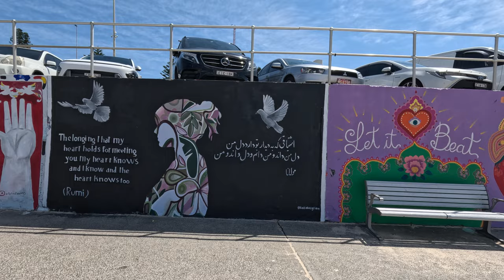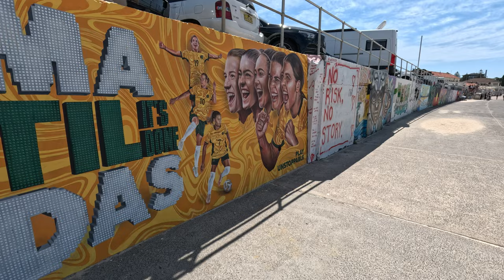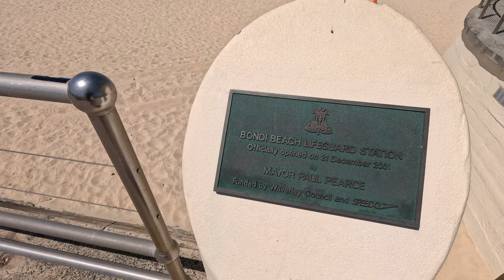SYDNEY AUSTRALIA Bondi Beach WALKING TOUR 4K Ultra HD | Scenic Boardwalk | Hot SPRING Day 2023 | NSW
The sweeping white-sand crescent of Bondi is one of Australia’s most iconic beaches. Reliable waves draw surfers while, nearby, hardy locals swim in the Icebergs ocean pool year-round. Trendy, health-conscious Sydneysiders head to laid-back cafes around Hall Street, while hip backpackers frequent the area's casual pubs. Walkers and joggers use the clifftop Bondi to Coogee Coastal Walk, with its dramatic scenery.